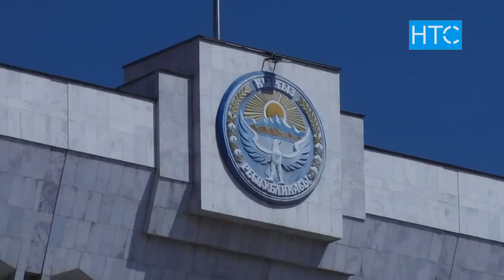Жаңылыктар / 15.09.21 / Күндүзгү чыгарылыш – 12.00 / НТС /